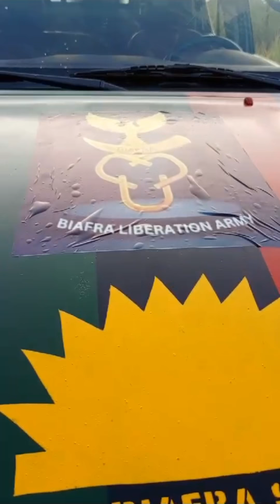Gidigbam Gidigbam Igwe Obata Obie Always Gallant For Biafra.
Biafra Liberation Army Out On a Normal Day. Oh How I Love These Our Gallant Warriors